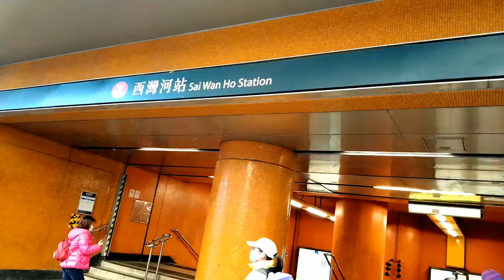Rhino Rock, Stanley Hongkong(Hiker's)